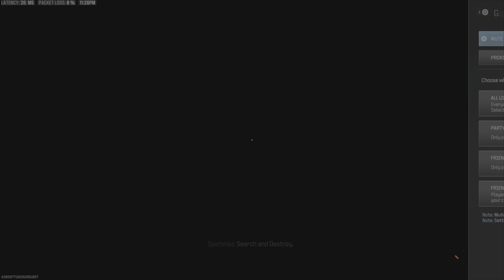Should've Listened To My Bitch